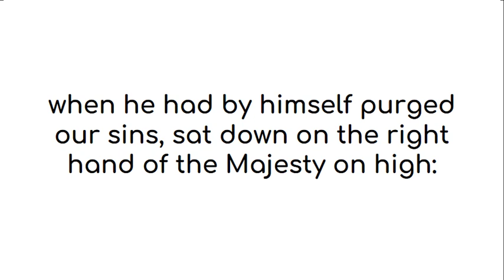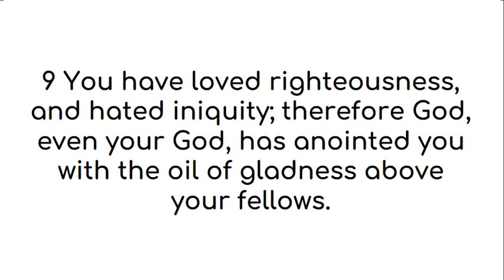Hebrews 1 American King James Version (UK English)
All praises and glory and honor to God who inspired various authors through the Holy Spirit to reveal Himself to seek and find us who were lost. This video of Hebrews 1 American King James Version is made with deepest gratitude and admiration for the person(s) who gave this version of the word of God, the American King James Version, to the public domain. We find this version easy to read and the audio and text videos help with easy reading on the go.